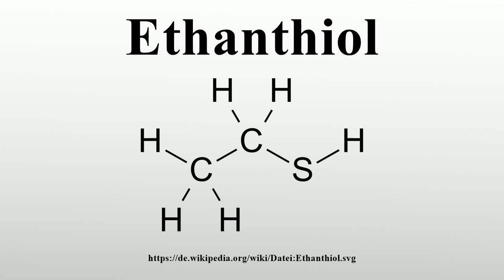Ethanthiol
Vielen Dank für Ihre Unterstützung:

Vorlage:Infobox Chemikalie/Summenformelsuche vorhanden
Ethanthiol, auch Ethylmercaptan genannt, ist eine chemische Verbindung.Es ist nicht zu verwechseln mit Mercaptoethanol.

Bild-Copyright-Informationen
Urheber Info: Leyo
Lizenz: Public domain
Urheber: